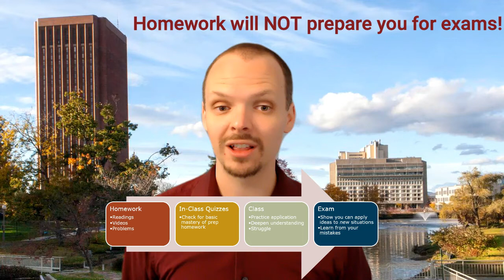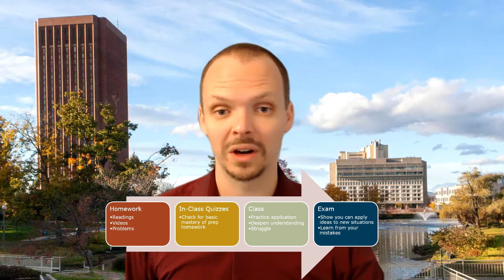Overview of the Structure of a Unit